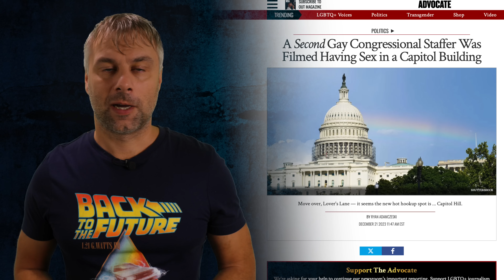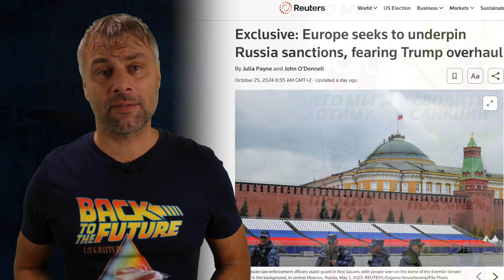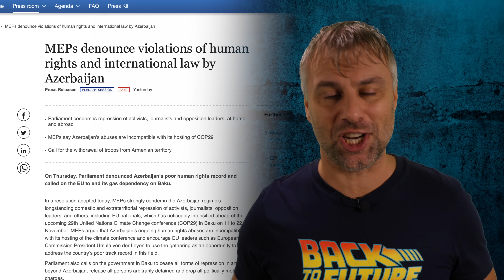НОВЫЙ ПАМЯТНИК ДЕМОКРАТИИ | САНКЦИОННЫЙ УГАР В ЕС ПРОДОЛЖАЕТСЯ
Очередные новости с планеты Земля.

🎁Прямой перевод на карту 💳 Альфа-Банка РФ:
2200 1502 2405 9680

Испания Наизнанку.